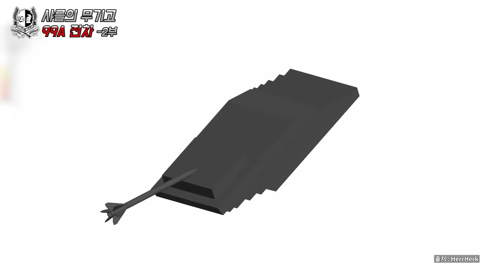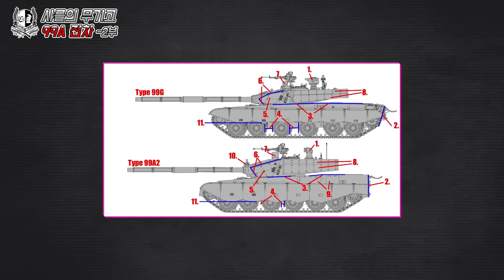[샤를의 무기고] 중국 99A 전차 -2부- 서방 전차와 맞짱 가능?